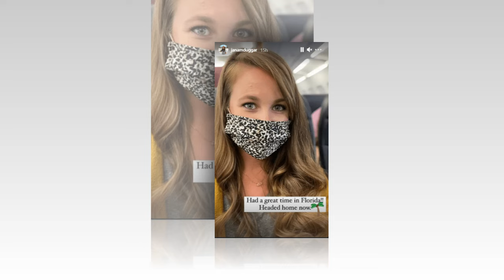Big Update !! Jana Duggar drops ! Very Shocking News! It Will Shock You!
14 Children and Pregnant Again!, Raising 16 Children, 16 Children and Moving In, On the Road with 16 Children, Duggars' Big Family Album, 19 Kids and Counting, Counting On, United Bates of America.